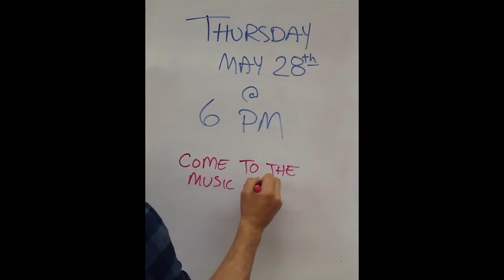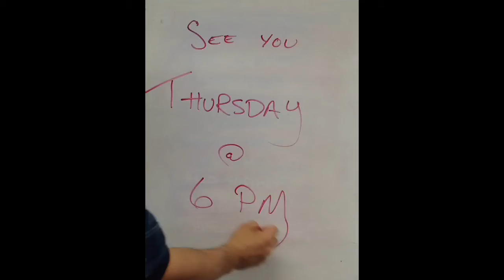May Concert Teaser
Don't forget to join us after the All School BBQ for the 2015 May Concert featuring our awesome Middle and Upper School rock bands, The Notions, Above and Beyond, and Suburban Monarchy, along with performances by the Handbells, Lower School Chorus, Middle School Chorus, Vocal Ensemble, and Lambrequins with special appearances by Caitlin March '15, Shirley Ma '15, and other members of the Senior class this Thursday, May 28th at 6 p.m. in the Ebner, Elson, Hart Music Center!